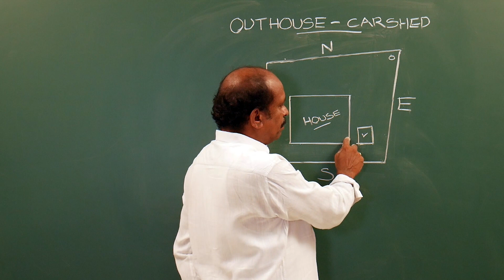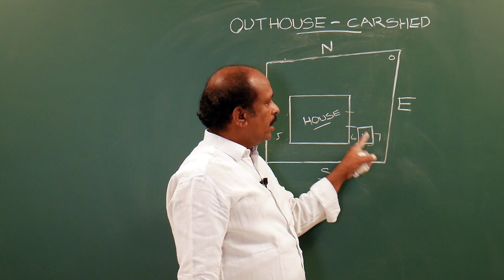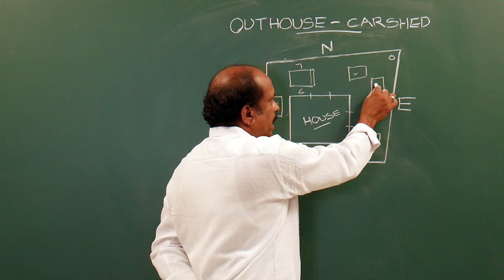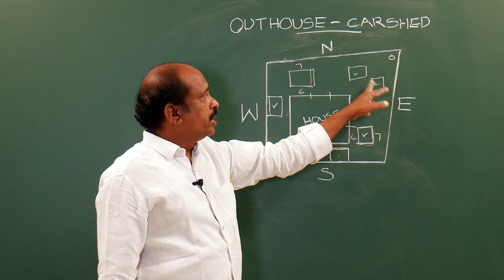Outhouse /Vastu classes /Hindi